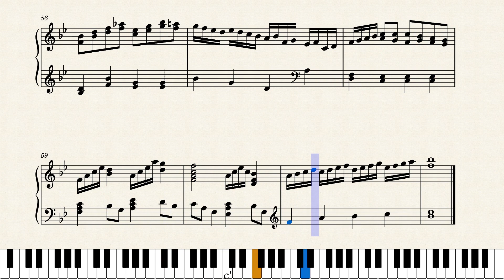Piano Fantasy Escape by Eric Bingham-Kumpf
This is an original piano composition done on Musescore © (2023).